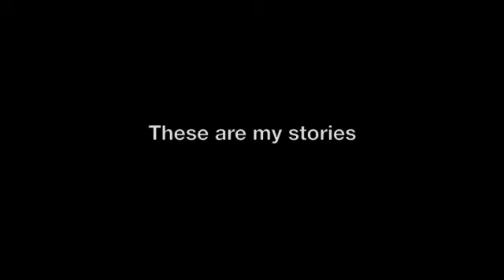Scotty's Pop Tarts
I really wanted Pop Tarts one morning.

Man they were good tasting Pop Tarts.